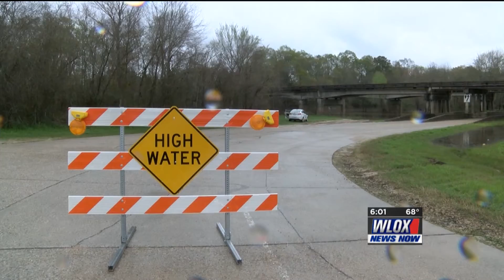Flooding in Gulfport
shot, written, edited and tracked by Bess Casserleigh 2016